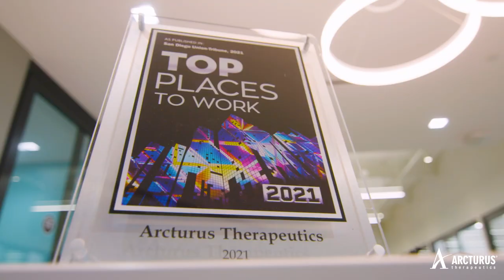A Day at Arcturus Therapeutics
See a brief insight into a day at Arcturus Therapeutics.

to learn more.